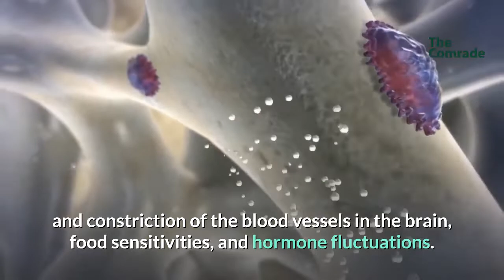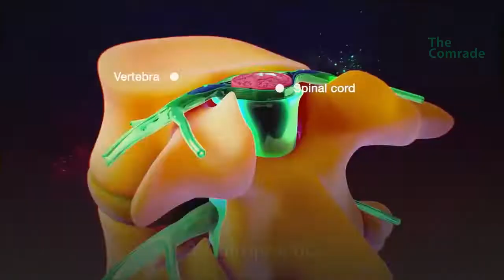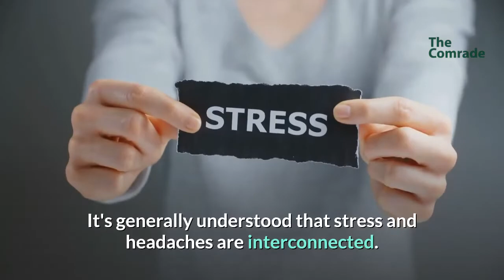How to Approach Headache Relief Naturally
Headaches can be debilitating at worst and a nagging inconvenience at best. They can affect work and school productivity, and a bad headache can simply put you out of commission, no matter what your vocation. Taking medications can help relieve pain, but some of these pain relievers have side effects (such as stomach pain) and, if taken over too long a period, pain relievers can cause a rebound effect (in the form of another headache) when you stop taking them.

Some of the common causes of headaches are muscle tension, dilation and constriction of the blood vessels in the brain, food sensitivities, and hormone fluctuations. Once you've seen your health care practitioner and have ruled out anything serious, there are some natural approaches to headache relief that you can try.

1. Cramp Bark (Vibernum opulus)

As the name of the herb suggests, Cramp bark helps alleviate muscle tension and cramps. Vibernum prunifolium is also sold as "Cramp bark," but it is generally used to relieve uterine cramping. Cramp bark (Vibernum opulus) is touted as a prevention and treatment for muscle tension headaches. It is generally taken in capsule form, but a tea made from the bark can also be taken.

2. Massage

The relaxing effect of massage can help ease muscle tension and increase circulation, both of which might help a headache. There are massages you can do yourself in your own home or ask someone else to do them, or you can go to a professional for headache relief and prevention.

3. Chiropractic

Muscle tension can cause bone and joint misalignment, say chiropractic practitioners, and then the misalignment exacerbates the muscle tension as muscles work to pull the bones back into alignment. Getting an adjustment at a chiropractor can bring almost instant headache relief, and seeing the chiropractor regularly (say once a month) can help stave off future headaches.

4. Feverfew

This daisy-like little flower is considered by some herbalists to be a very effective remedy for headaches, particularly migraines. While there are many ways to take it, capsules are probably the easiest and have the fewest side effects. You can take feverfew regularly to prevent migraine attacks.

5. Willow

You might have heard of white willow for pain relief; but actually, various willow (Salix) species can help relieve pain. The precursor to aspirin, the inner bark of the white willow can provide pain relief for headaches. It also has an anti-inflammatory effect. White willow (and other willow bark) is usually taken in capsules.

6. Stress Management

It's generally understood that stress and headaches are interconnected. Engaging in regular stress relief may help prevent the onset of headaches. Stretching, meditation, Yoga, Pilates, and other methods can help align the body and reduce stress.